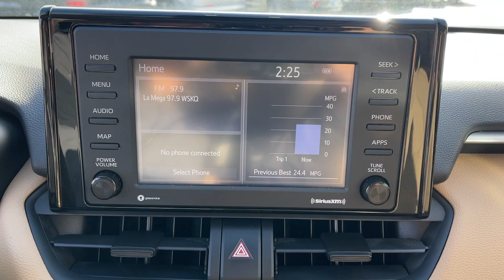2020 Toyota RAV4 Bronx, New Rochelle, Yonkers, Manhattan, Pelham H8133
Midnight Black Metallic Used 2020 Toyota RAV4 XLE available in 3350 Boston Road, Bronx, New York at City World Hyundai. Servicing the Bronx, New Rochelle, Yonkers, Manhattan, Pelham, NY area.

2020 Toyota RAV4 XLE AWD Black Cloth. AWD Black Cloth 4-Wheel Disc Brakes 6 Speakers ABS brakes Air Conditioning Alloy wheels AM/FM radio: SiriusXM AM/FM Stereo Apple CarPlay/Android Auto Auto High-beam Headlights Automatic temperature control Axle Ratio: 3.177 Brake assist Bumpers: body-color Delay-off headlights Driver door bin Driver vanity mirror Dual front impact airbags Dual front side impact airbags Electronic Stability Control Emergency communication system: Entune Safety Connect Exterior Parking Camera Rear Fabric Seat Trim Four wheel independent suspension Front anti-roll bar Front Bucket Seats Front Center Armrest Front dual zone A/C Front fog lights Front reading lights Fully automatic headlights Heated door mirrors Illuminated entry Knee airbag Low tire pressure warning Occupant sensing airbag Outside temperature display Overhead airbag Overhead console Panic alarm Passenger door bin Passenger vanity mirror Power door mirrors Power driver seat Power steering Power windows Radio data system Rear anti-roll bar Rear seat center armrest Rear window defroster Rear window wiper Remote keyless entry Roof rack: rails only Speed control Speed-sensing steering Split folding rear seat Spoiler Steering wheel mounted audio controls Tachometer Telescoping steering wheel Tilt steering wheel Traction control Trip computer Turn signal indicator mirrors Variably intermittent wipers and Wheels: 17 5-Spoke Silver Alloy.brbrbrFor this offer to be valid a copy of this advertisement MUST be presented to sales personnel at beginning of transaction.